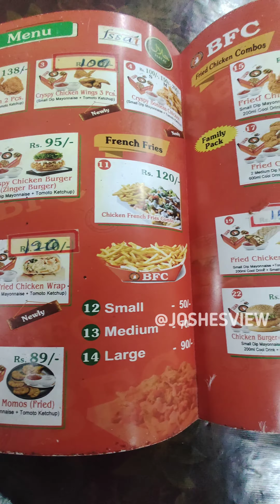బడ్జెట్ చికెన్ విజయవాడలో 🤯 BFC would you Eat This ?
Welcome to Joshesview 🙏🏼
Budget Fried Chicken in Vijayawada 🤩

Chicken Wrap , Chicken Burger , French  fries , Thumbs up 200ml ₹ 230/-  Only 😍👍🏼

Location:- Opposite Dv Manor Exit , Tikkle Road, Vijayawada

Song Name : Positive Background Music

Channel Name : @FreeBackgroundMusicForCreators